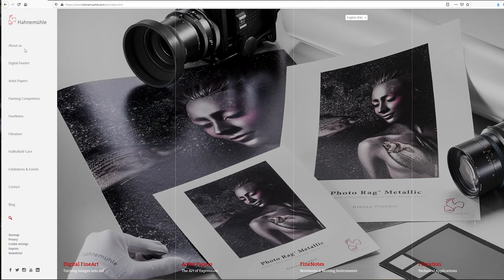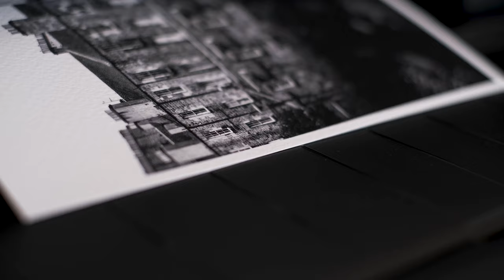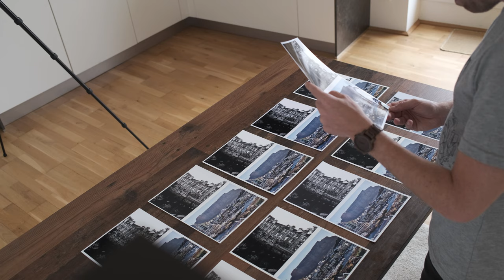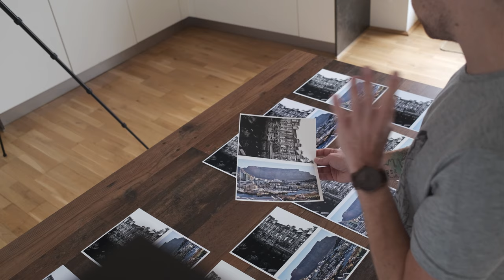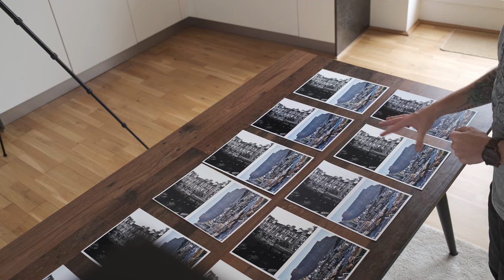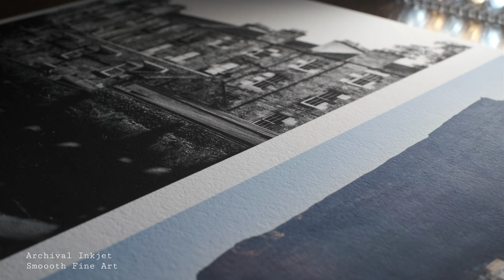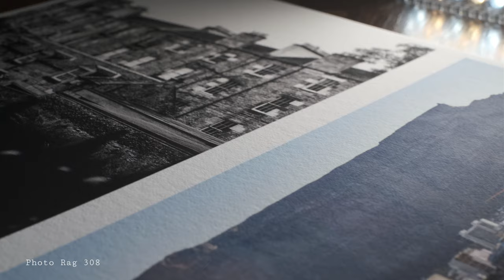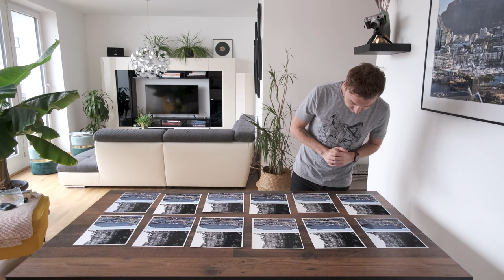Hahnemühle Foto Papiere im Test / Teil 1 / Canon Pixma Pro 200 / Fine Art prints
Ein Vergleichstest von 12 verschiedenen Hahnemühle Fine Art Drucker Papieren in Kombination mit dem Canon Pixma Pro 200. Welches Papier macht sich besser bei Farbprints und welches bei Schwarzweiß-prints?

Photo Glossy , Photo Luster , Photo Matt Fibre, Photo Canvas, Archival Inkjet Smooth Fine Art, Archival Inkjet Glossy Fine Art, Archival Inkjet Textured Fine Art, Bamboo, Photo Rag 188, Photo Rag 308, Albrecht Dürer, Photo Rag Pearl